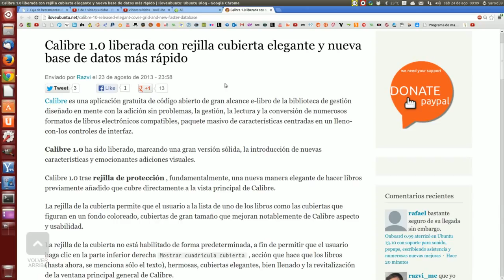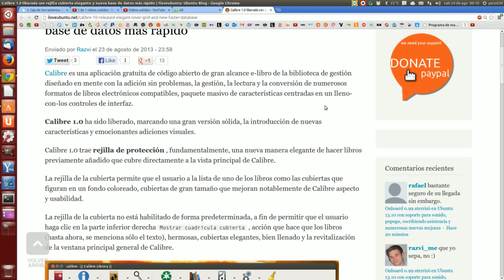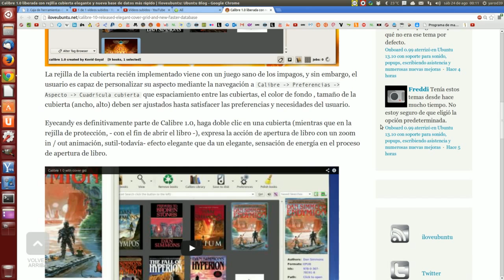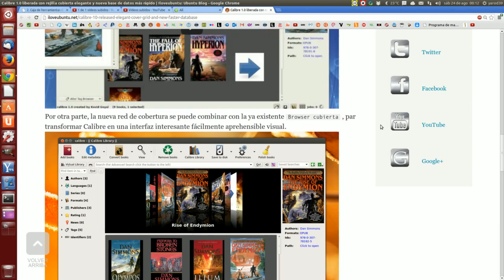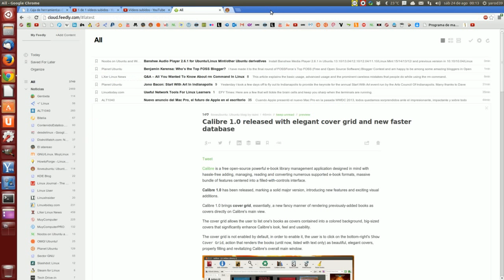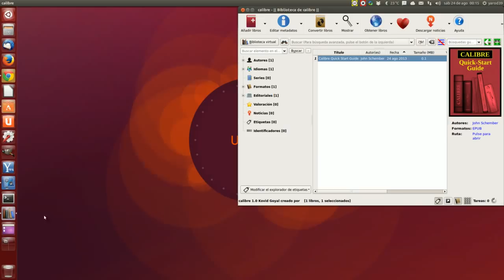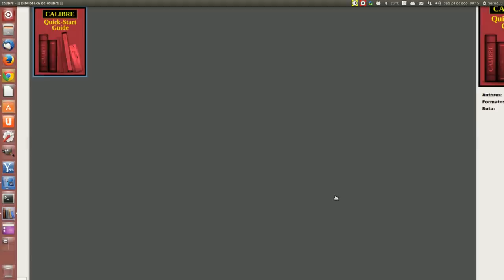LIBERADO CALIBRE 1.0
CALIBRE 1.0 (209 B)